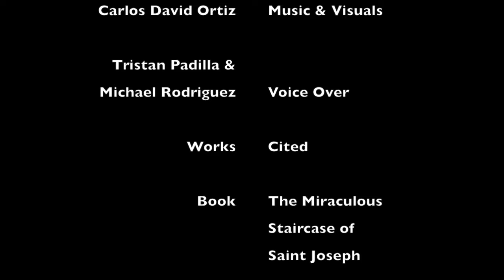The Loretto Chapel Documentary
Works Cited

Book: "The Miraculous Staircase of Saint Joseph" by Robert MoLascolo

Article: "Our Lady of Light: The Loretto Chapel Museum" by
Maggie Andersson, Rochard Lindsley, and Nancy Owen Lewis